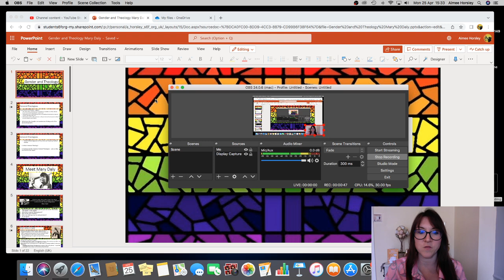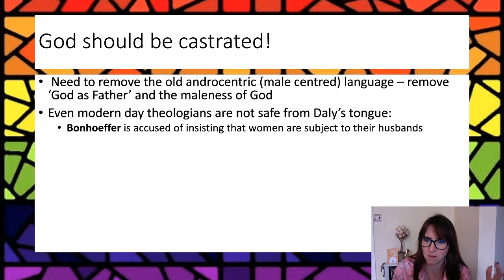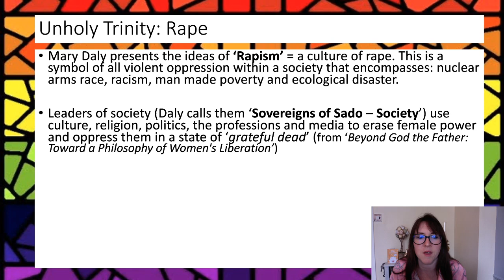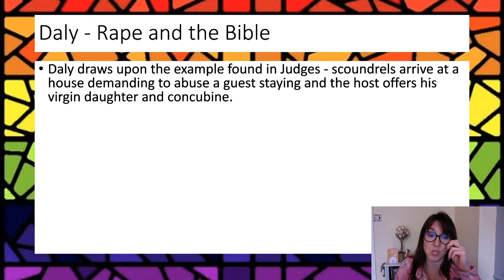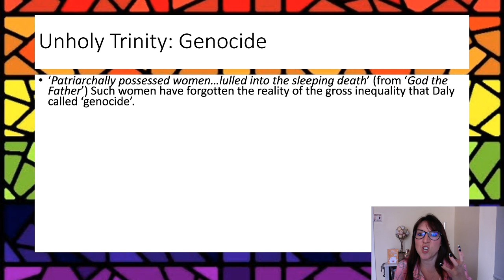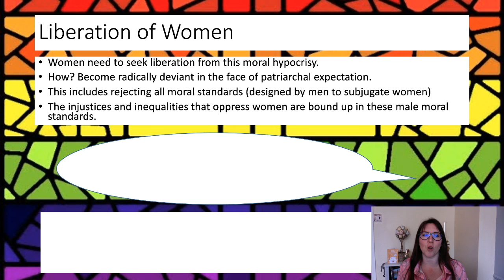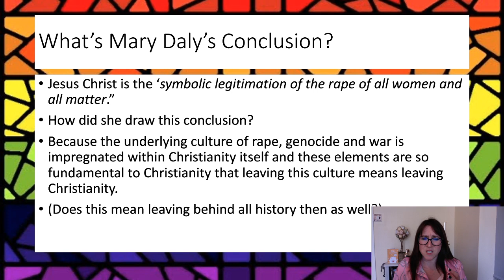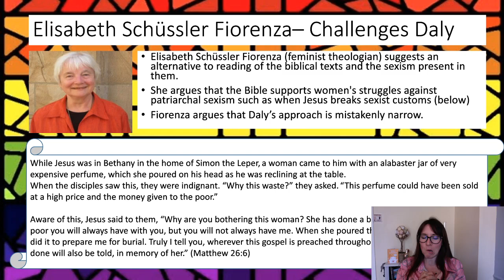Gender and Theology: OCR Religious Studies (part two)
In this video I go through Gender and Theology specifically Mary Daly following the OCR spec.